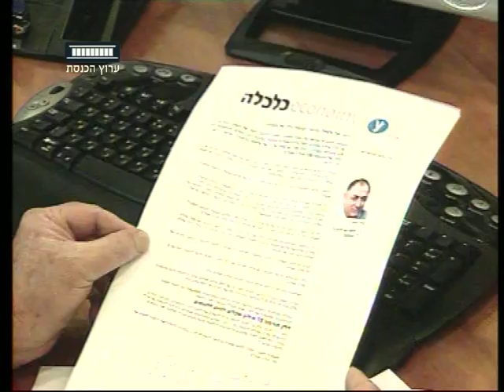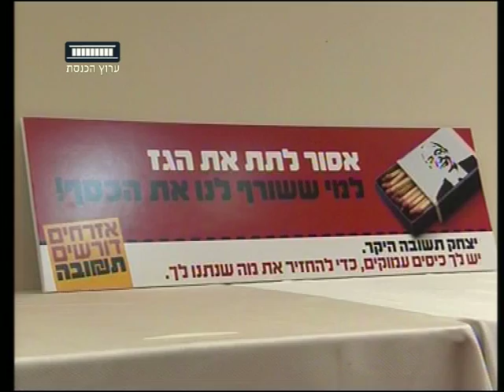ערוץ הכנסת - בדלק נדלן לא מרוצים מהחוק, 26.1.12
בצל "חוק התספורות" שעבר אמש בקריאה טרומית בכנסת התכנסו היום בעלי אגרות החוב של חברת דלק נדל"ן.
בָאסיפה הם הביעו אי שביעות רצון מההסדר שמציעה החברה ודרשו מבעל השליטה יצחק תשובה לשלם את מלוא החוב.
הכתבה של שרונה מן